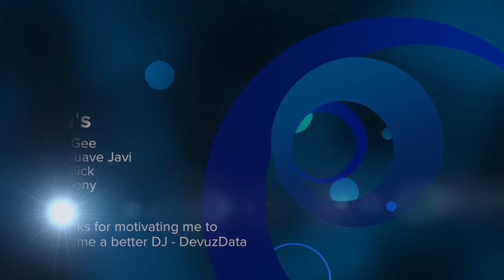DJ Industry Night 2010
Featured DJ's: Ant Gee, DJ Suave Javi, DJ Slick, and DJ Tony